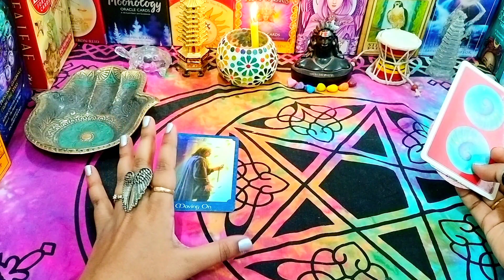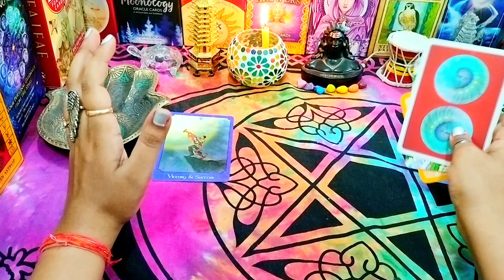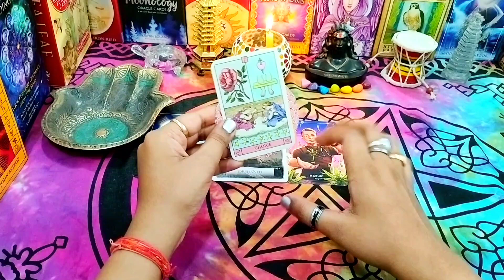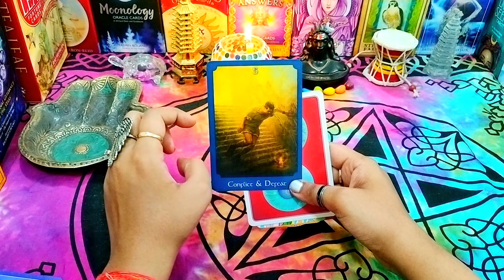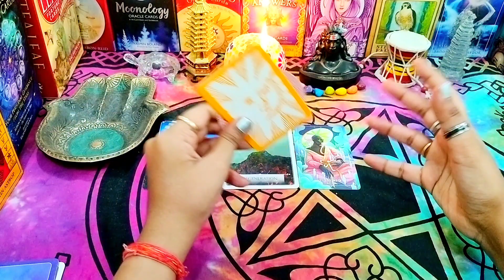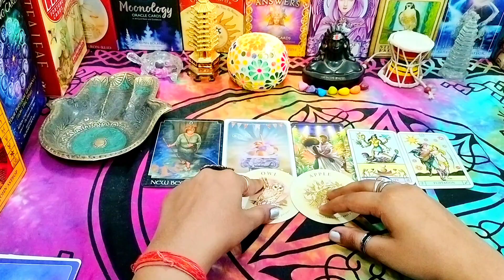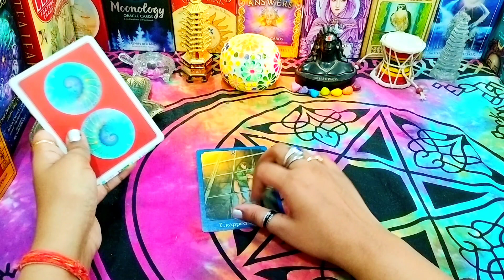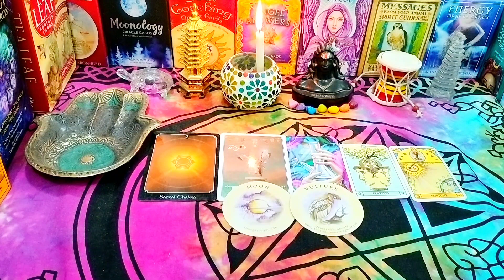🌞Surya Grahan 🌞| 20 April 2023 | All Zodiac signs| Tarot Card Reading 🃏| In Hindi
⏳Time Stamp ⏳

✨Intro :- 00:04
♈Aries :- 00:41
♌Leo :- 09:38
♐ Sagittarius:- 15:16
♉Taurus :- 22:26
♍Virgo :- 27:37
♑ Capricorn:-32:49
♋Cancer :-36:39
♏ Scorpio:-44:05
♓Pisces :-48:10
♒ Aquarius:-52:50
♎Libra :- 56:33
♊Gemini :-01:02:33